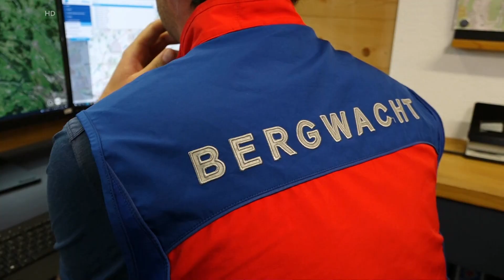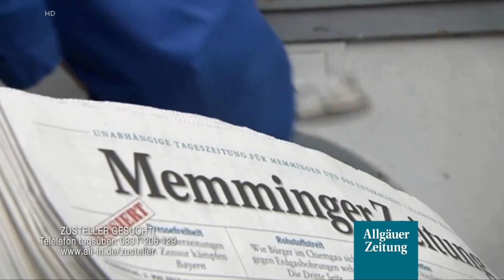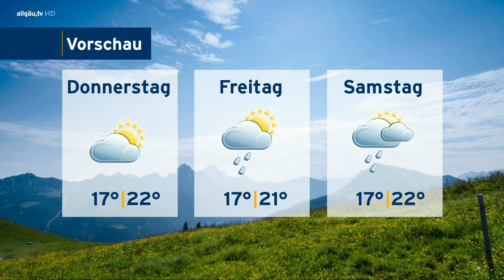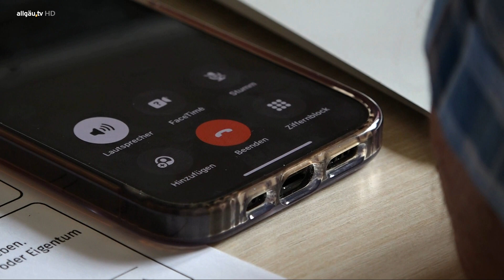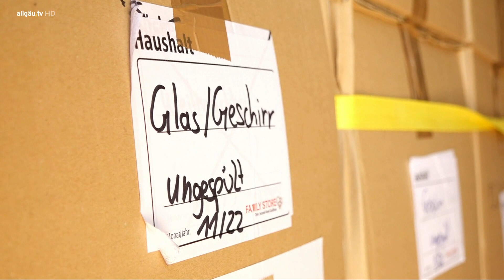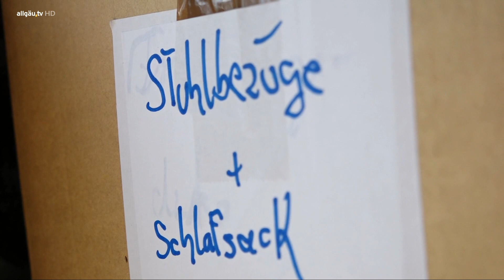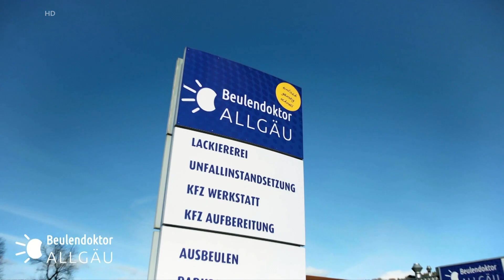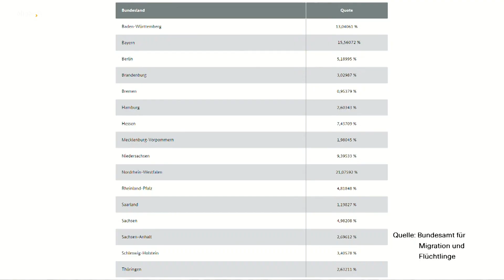Daniel Stoppel mit den allgäu.tv Nachrichten - Dienstag, 4. Juni 2024